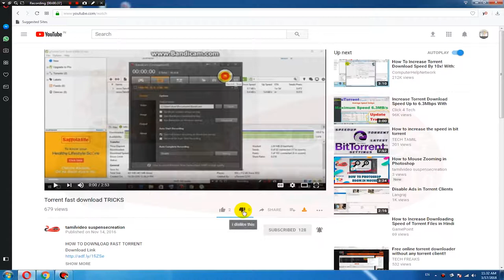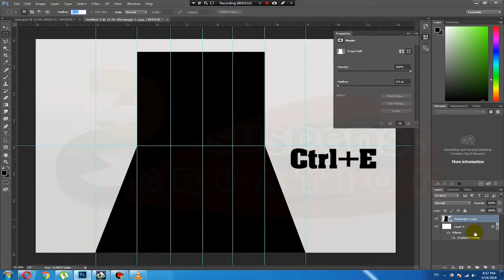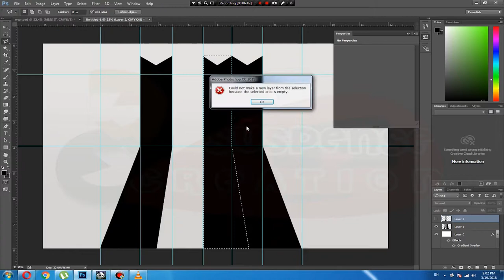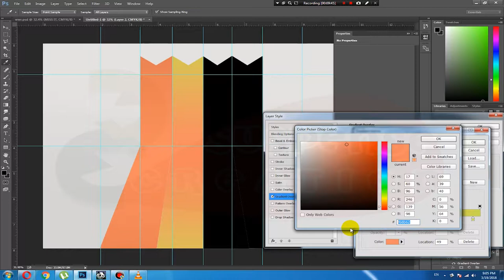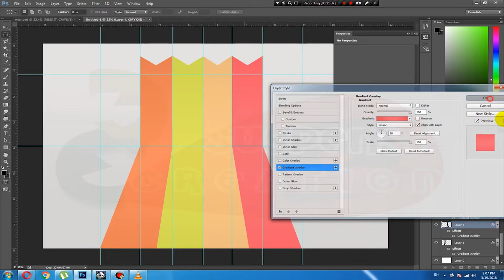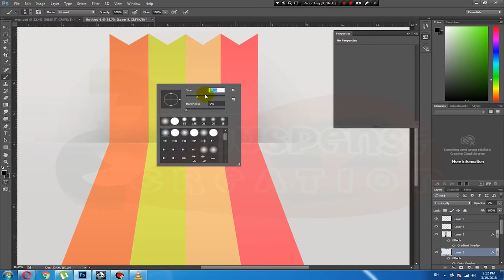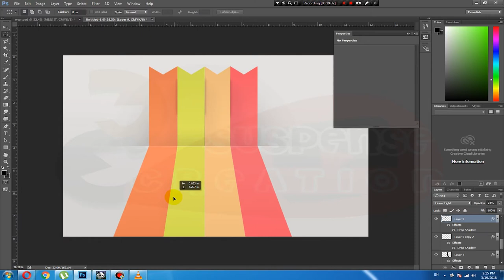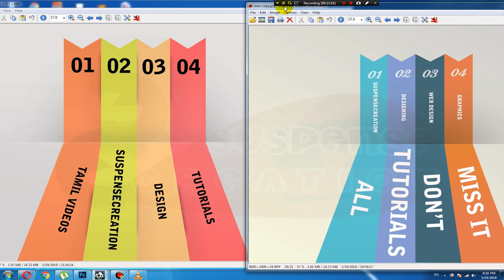How To Ribbon Web Design in Photoshop (Tamil)